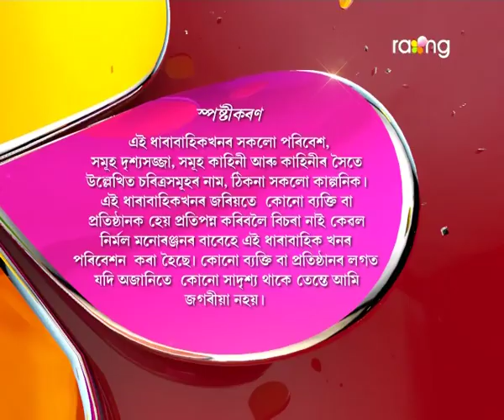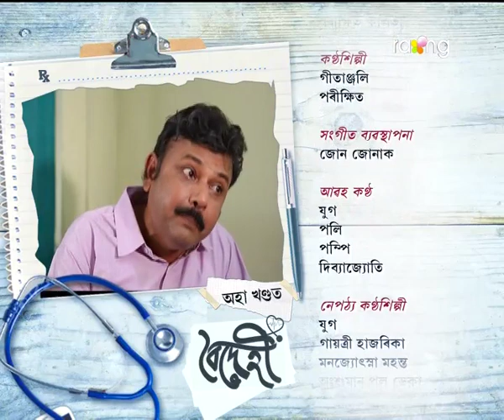Boidehi - বৈদেহী | 23rd Jun 2017 | Full Episode | No 131